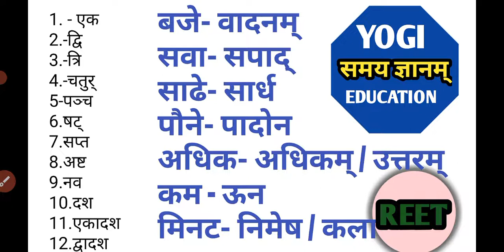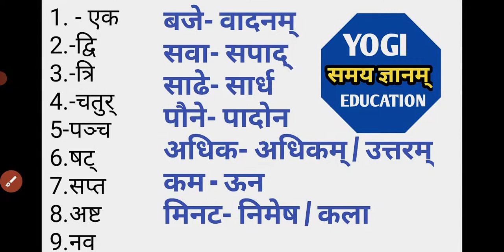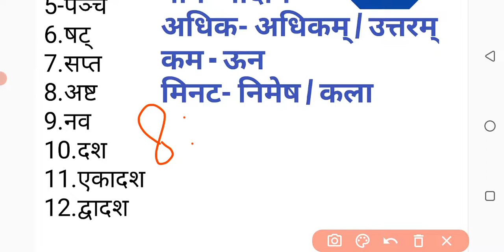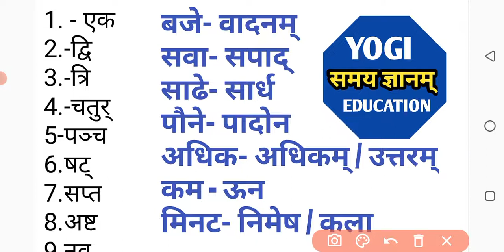Sanskrit Samay Gyanm . संस्कृत मे समय लिखना सीखे आसानी से ꫰ संस्कृत घटिका ꫰ Reet 2022 .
sanskrit me samay gyan likhna sikhe
sanskrit ghatika
sanskrit samay
reet sanskrit